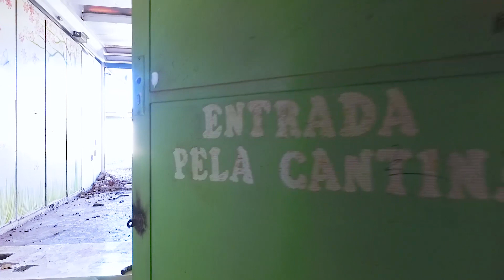TV Sinpro - Ato de reconstrução da escola classe 59 Ceilândia